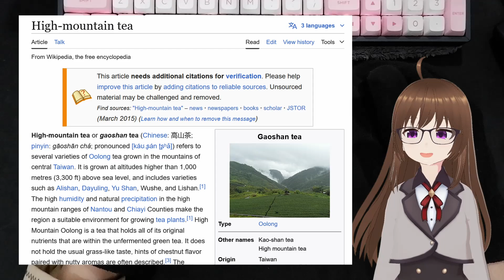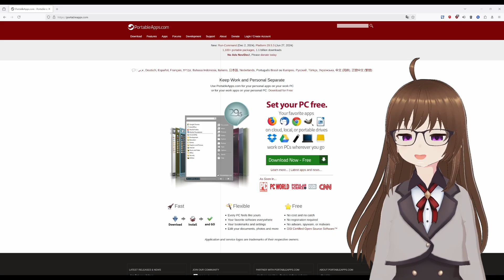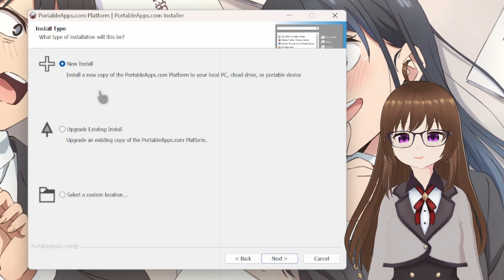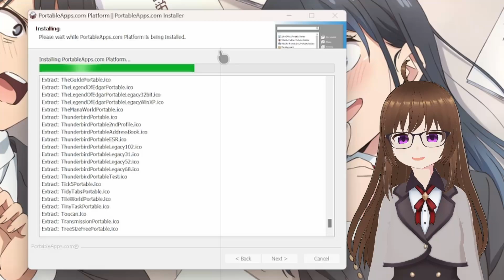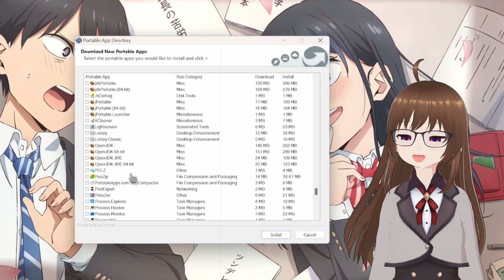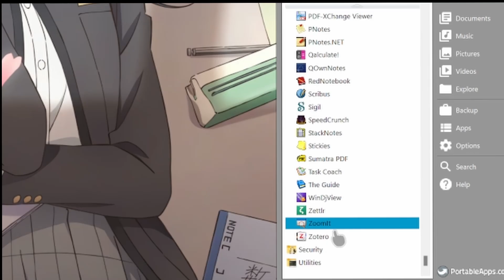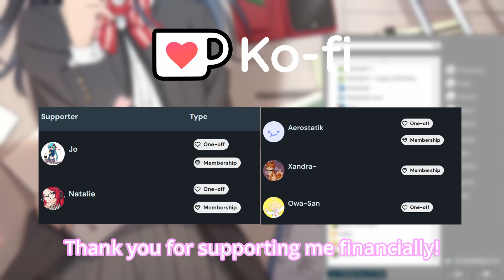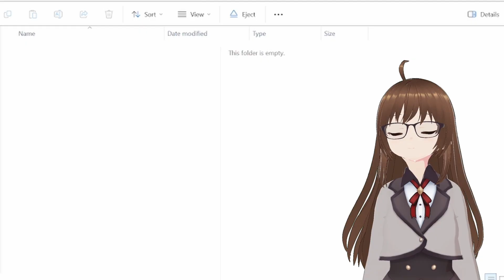This tool clutched my university life!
Alt title: How PortableApps "modernized" my university life

If you do wish for me to make better content, please do consider supporting me financially below.

[NOTE]
BY DONATING, YOU AGREE TO NOT ISSUE A CHARGEBACK REQUEST. THERE WILL BE NO REFUNDS AND ALL TRANSACTIONS ARE FINAL.